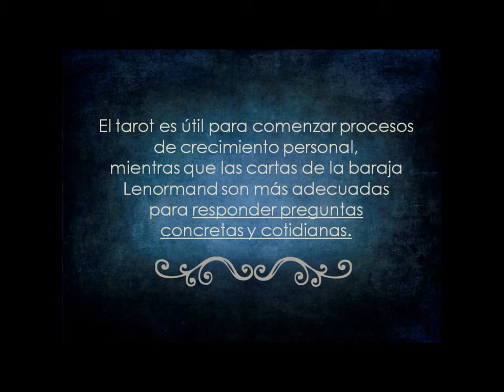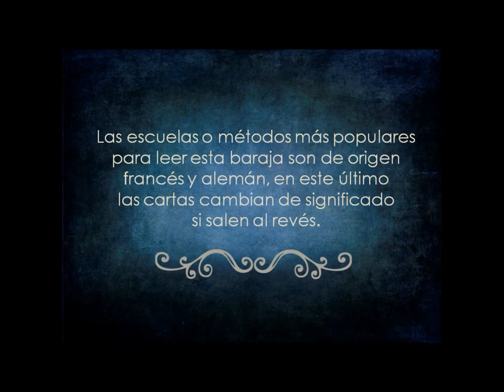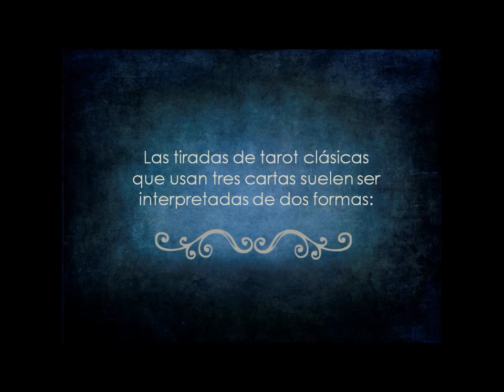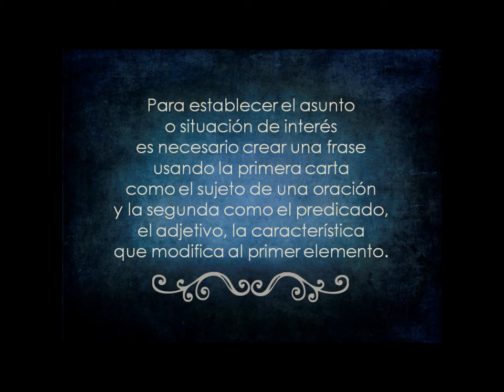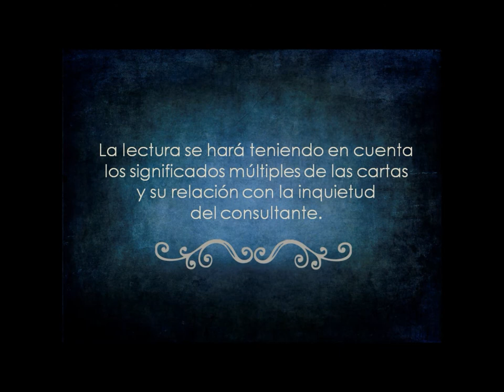Tarot y Baraja Lenormand: Diferencias entre tiradas de 3 cartas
Diferencias generales entre el tarot y la baraja Lenormand y recomendaciones para obtener lecturas más precisas usando tiradas de tres cartas. Para aprender más de la baraja Lenormand haz clic en este enlace